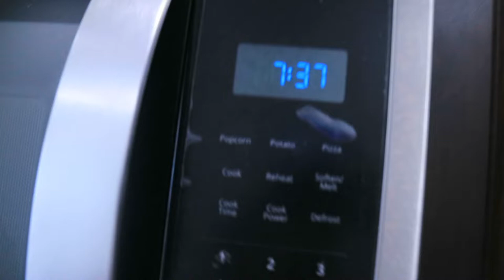WHAT I REALLY DID AT WORK| COME TO WORK WITH ME |EP 107 | All Things Jadene 🇯🇲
WHAT I REALLY DO AT WORK

MUSIC